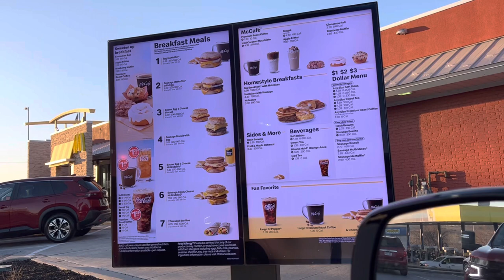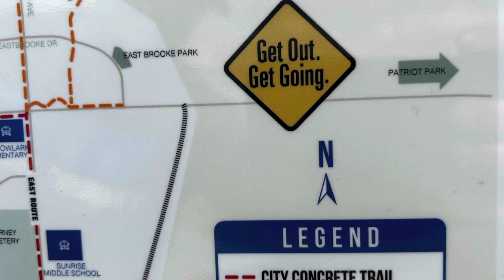First overnight in a Kia carnival camping in a minivan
￼ trying out the new minivan conversion to see how and what I may need to change for a longer trip in the future. Hope it helps you out. If you have any helpful tips let me know. ￼